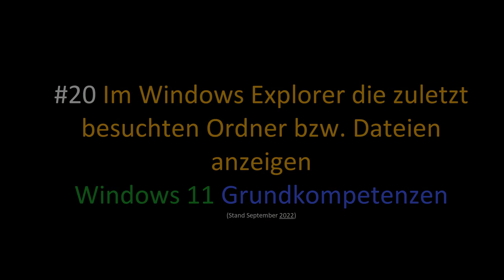20 Windows 11 - Im Windows Explorer die zuletzt besuchten Ordner bzw. Dateien anzeigen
Ich zeige hier, wie man sich im Windows Explorer die zuletzt besuchten Ordner bzw. Dateien anzeigen lassen kann. Dieses Video ist Teil meiner Playlist Windows 11 Grundkompetenzen / Grundlagen, die sich an Einsteiger*innen in das Betriebssystem richtet.